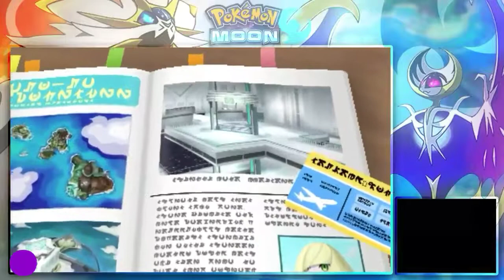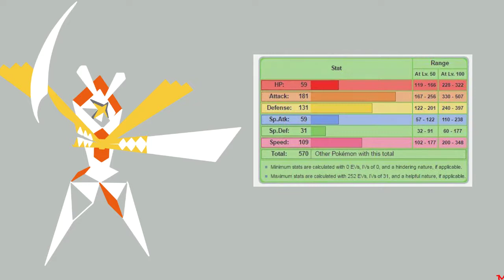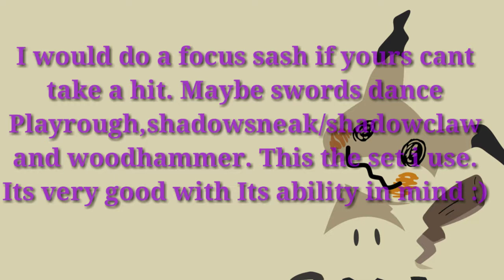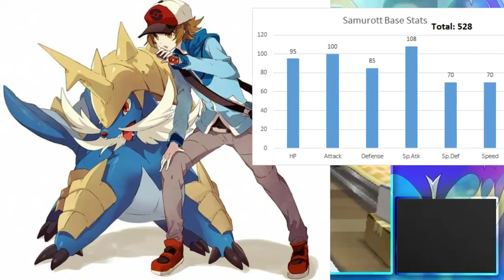My TOP 5 Favorite POKEMON!!!!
Hey everyone lostmemories here! Were you surprised with number one? Anyway this was done without a script and i think i like this video format better. I think it was better than the doki doki and fortnite videos in my opinion. Anyway thanks for all of the support yall have been giving to me recently and without ferther ado this is lostmemories and im out. GD will be back soon but for now check out my social media pages.